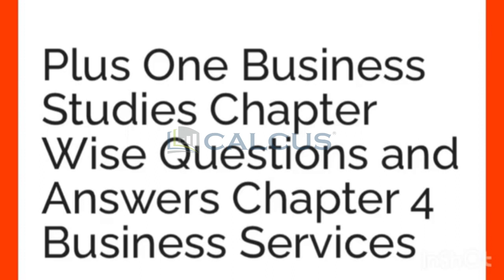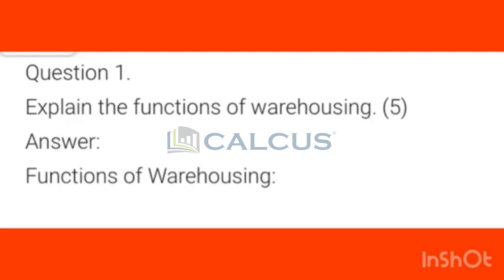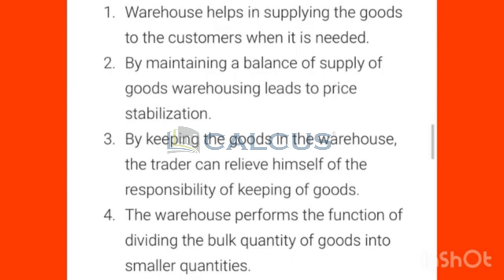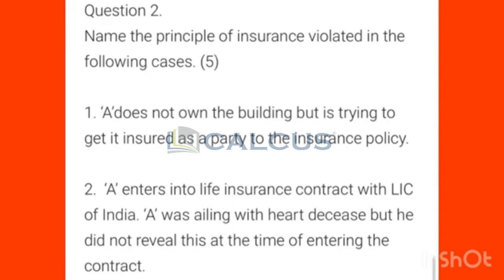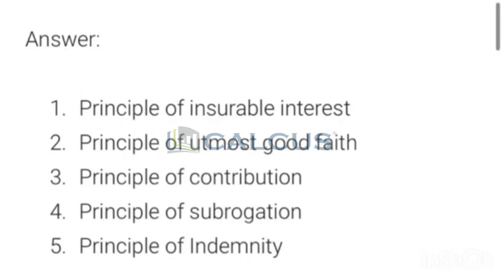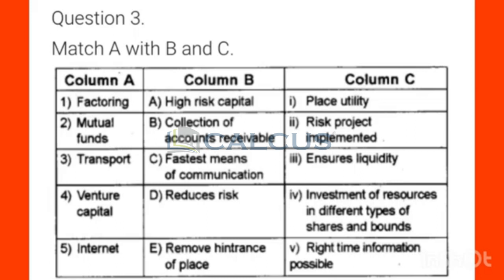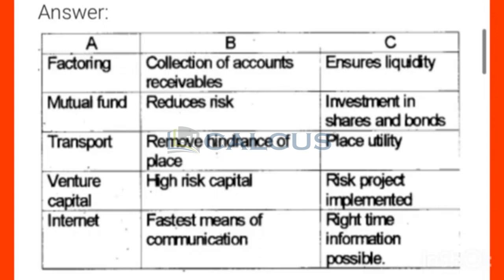✍️🔥A ഉറപ്പിച്ചോളൂ 1Business studies Chapter 4Business Services 5markquestions answer1